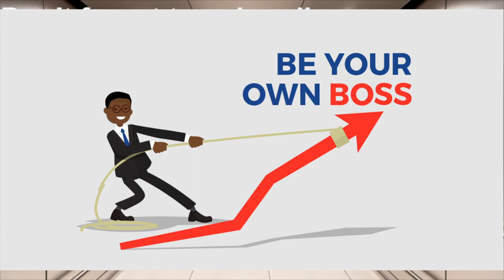6 ways to make 100K-200K Part Time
Make an extra 100K-200K part time with these skills. I share these 6 ways I use to generate income and quit my 9-5 job. This isn't a get rich quick scheme, but if college is not right for you, It's almost inevitable you will need to follow one or more of these skills to become financially free.

Hey! Hope you enjoy this video. Have a video request? Leave it in the comments below!